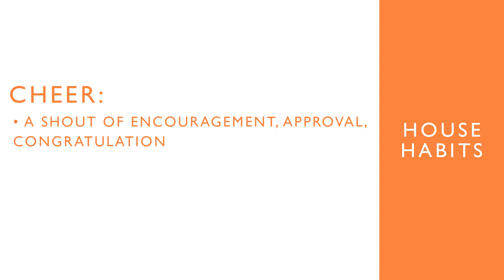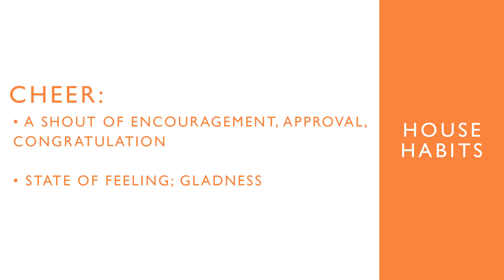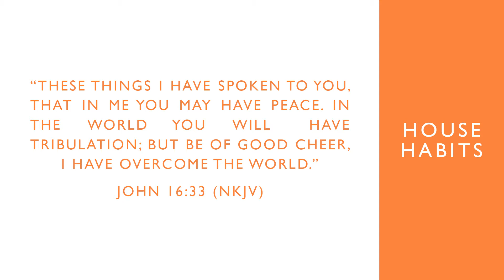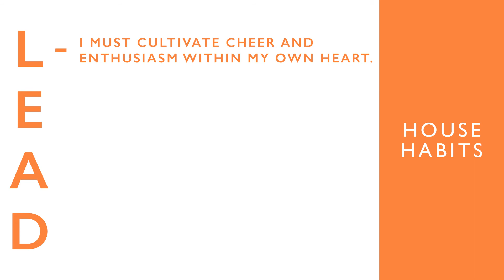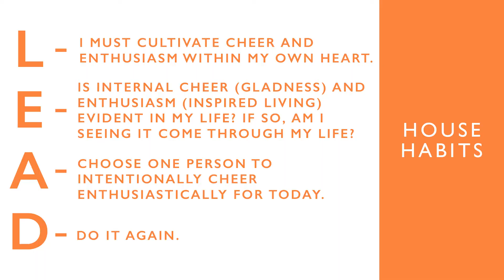House Habits: We Cheer Enthusiastically - Destiny Deas | Northpoint Community Church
Cheering enthusiastically is counter-cultural. When we cheer for others, we are not diminishing our own value. When we cheer enthusiastically we are allowing God's Spirit in us to flow through us to encourage those around us.
Here at NCC, we have a mission to create Christ-centered, culture-changing community here and around the world. Our pastors, Phillip and Destiny Deas, staff, and servant-leaders are excited to help you connect to this community.